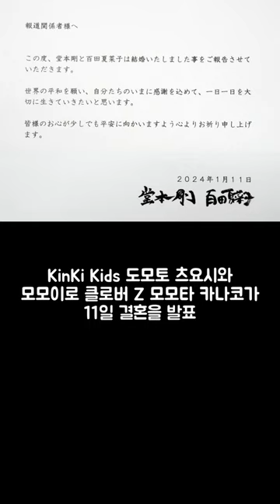도모토 쯔요시 모모타 카나코 결혼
모모이로 클로버 Z 레드
KinKi Kids